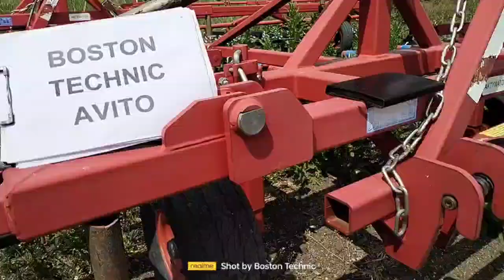Борона-рыхлитель штригельная навесная Expom Aktywator Akzent 9 экспресс-обзор от Павла Лавриненко